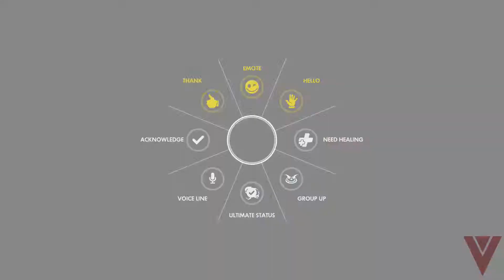Overwatch Competitive Play Season 2 - Reinhardt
Release Date: May 24, 2016 Platform: PC, PS, and Xbox One

Overwatch features squad-based combat with two opposing teams of six players each. Players choose one of several hero characters, each with their own unique abilities and role classes. The four character roles include: offense characters with high speed and attack but low defense, defense characters meant to form choke points for enemies, support characters that provide buffs and debuffs for their allies and enemies respectively (such as healing or speed alterations), and tank characters that have a large amount of armor and hit points to withstand enemy attacks and draw fire away from teammates. Players can switch between characters in-game following deaths, which is encouraged by the game's overall design. The game's maps are inspired by real-world locations; the first three maps unveiled ("King's Row", "Hanamura", "Temple of Anubis") are inspired by London, Japan, and the ruins of Ancient Egypt, respectively.